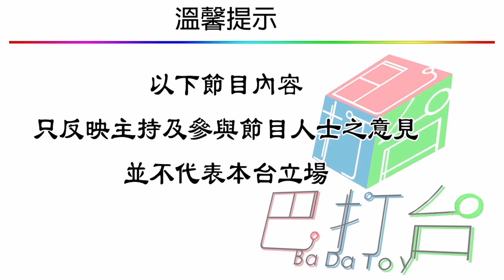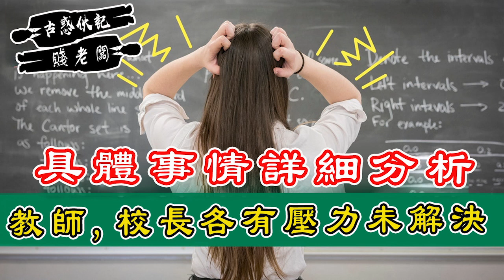古惑伙記賤老闆 | 教師/校長各有壓力未解決，具體事情詳細分析 | 第二十四集 C 第三節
古惑伙記賤老闆 第二十四集 2019年03月22日
主持: 大肥 , 238

第一節: 回覆網友，會計人仕算爆，老師自殺專揀跳樓死，古惑教師真偷懶假跳樓